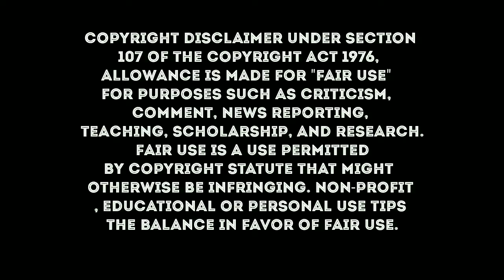Priyank sharma and dhichak pooja in bigg boss as wild cards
Priyank sharma and dhichak pooja in bigg boss as wild cards and salman khan make joke of dhinchak pooja of his songs selfie mene leli aaja dhinchakpooja yes you hered right This is 100 ℅ conformed news just like that today is diwali Amazon or flipkart pe shopin jaroo kar and aap sabhi ko happy diwali